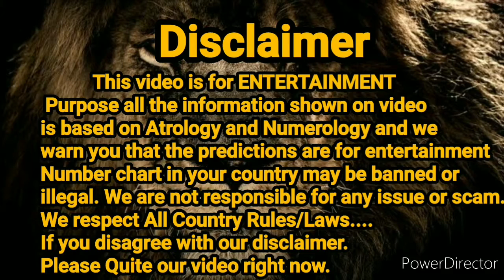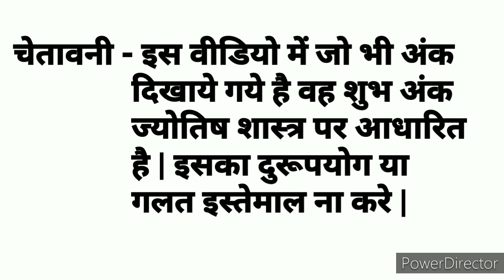Milan Night || 16.09.2021 || Open to Close